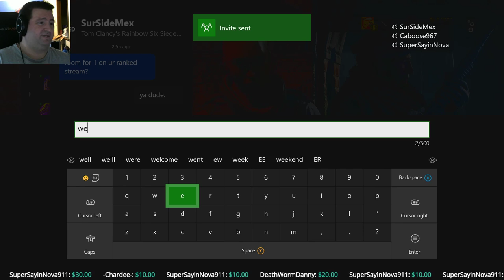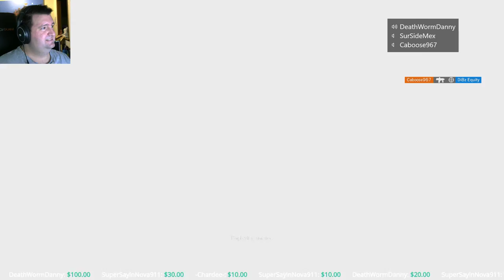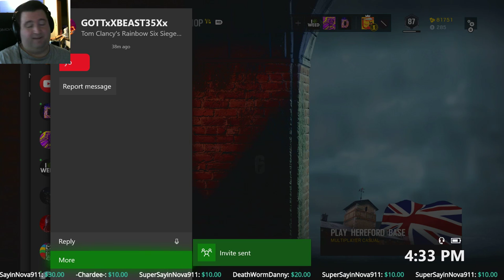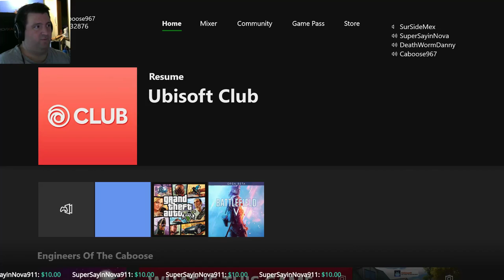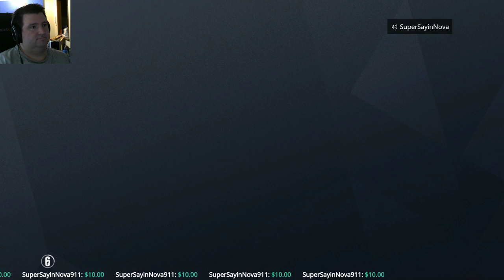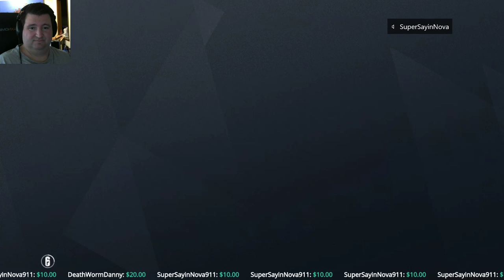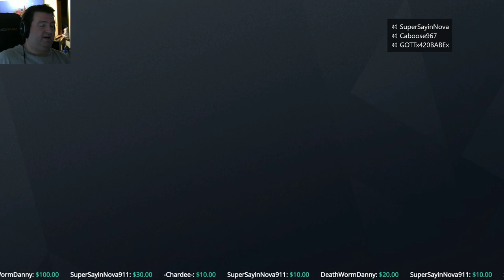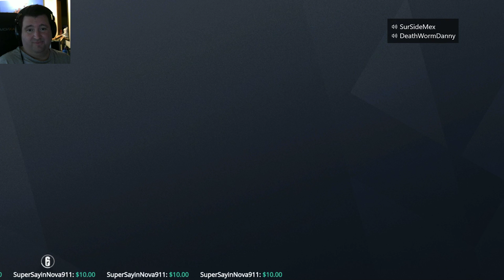Rainbow Six Siege | Getting Ranked | Xbox One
PC SPECS:
27" Samsung 1920x1080 Monitor.
Windows 10
16GB RAM
2TB HDD

Streaming Schedule:
SATURDAY: 3PM WEST COAST (6PM EAST COAST)
SUNDAY: NOON WEST COAST (3PM EAST COAST)
MONDAY THROUGH FRIDAY: 4PM WEST COAST(7PM EAST COAST)